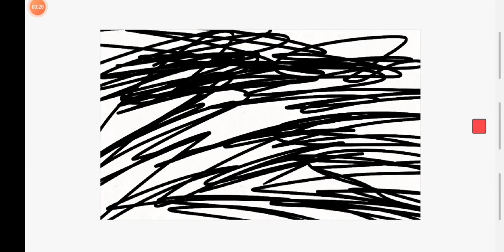siren head saw me (flipclip)